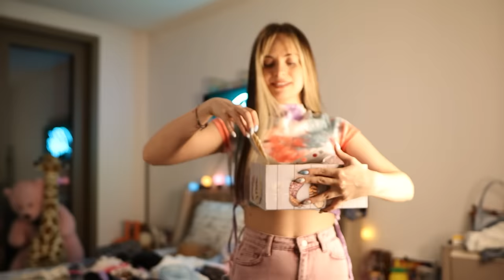DOMİNİK BAVULUM | DOMİNİĞE NEDEN GİDİYORUM?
Herkese Merhabalar, ben Cemre Solmaz.

Hayatımın en heyecanlı ve en anlamlı Dominik günlerinden önce heyecanlı bavul hazırlığı sizlerle.
Bavulumu nasıl hazırladım ve Dominiğe neden gittim? hepsi bu videoda umarım izlerken keyif alırsınız.